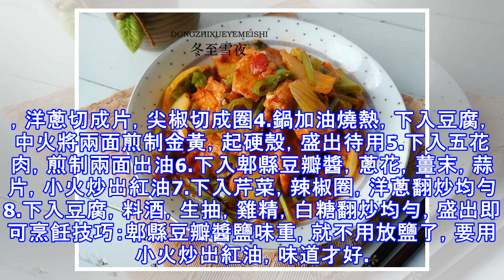豆腐的這個做法，很多人沒吃過，特別下飯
豆腐營養豐富，經濟實惠，是餐桌上最常見的食材，豆腐是植物食品中含蛋白質比較高的，豆腐有增加營養、幫助消化、增進食慾的功能，豆腐是我家餐桌上的常客，每月都會吃上幾次，家裡人也都喜歡吃豆腐。今天分享的這道豆腐菜肴，顏色紅潤，香辣下飯，豆腐非常入味，五花肉肥而不膩，下面分享我的做法五花肉辣燒豆腐 材料：豆腐1塊、尖椒2個、芹菜2棵、洋蔥1/2個、油鹽適量、蔥1段、姜2片、大蒜2瓣、郫縣豆瓣醬1湯匙、料酒1湯匙、白糖1茶匙、生抽醬油1湯匙、雞精1茶匙做法：1.將豆腐切成1厘米厚的大片2.五花肉切成片3.芹菜切成寸斷，洋蔥切成片，尖椒切成圈4.鍋加油燒熱，下入豆腐，中火將兩面煎制金黃，起硬殼，盛出待用5...